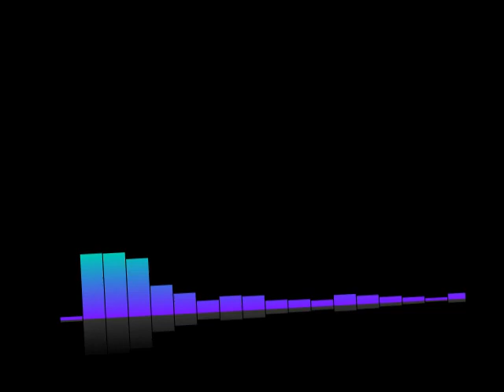#240 Lex-Free Man Podcast | Neal Stephenson: Sci-Fi, Space, Aliens, AI, VR & the Future of Humanity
Topic Include
WWII and human nature
Search engine morality
Space exploration
Aliens and UFOs
SpaceX and Blue Origin
Climate change
Consequences of big ideas
Virtual reality
Artificial intelligence
Cryptocurrency
Writing, storytelling, and books
Martial arts
Final thoughts